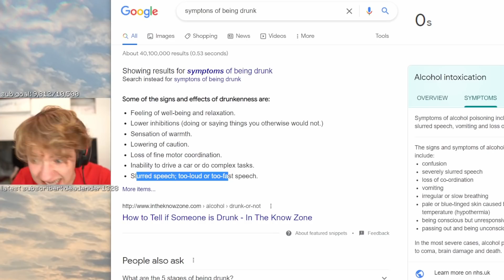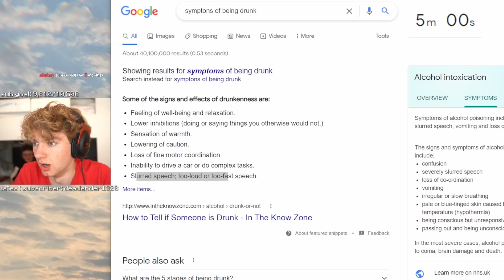Tommy Chugs a Beer After Getting Rejected by Girl!